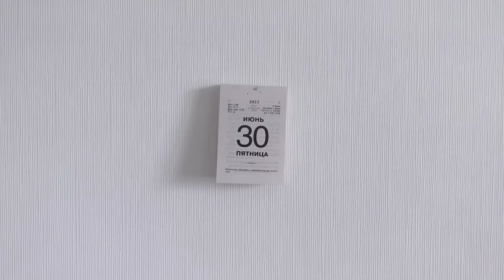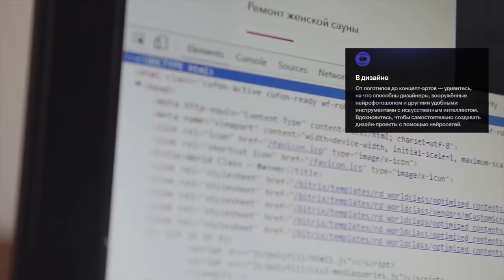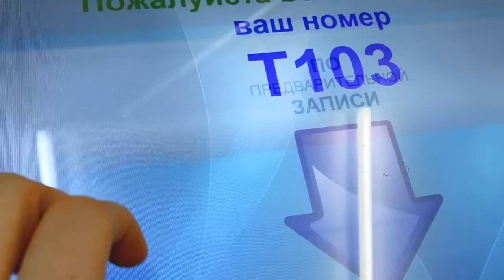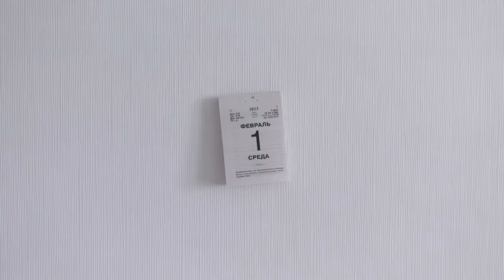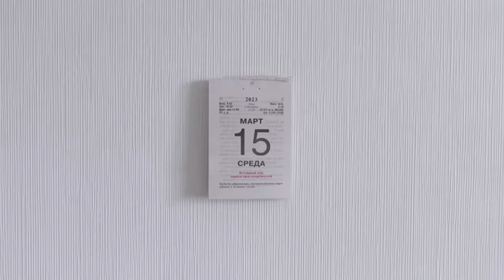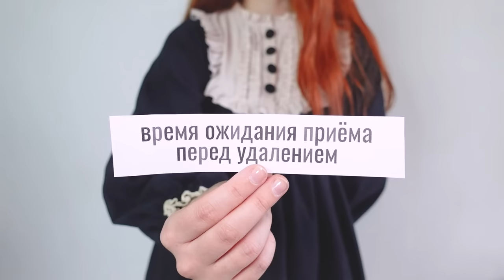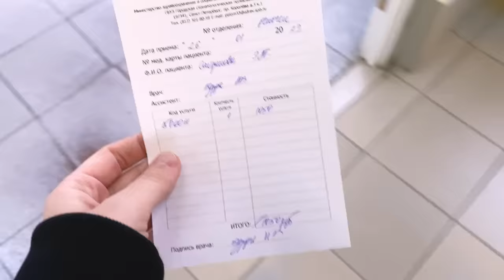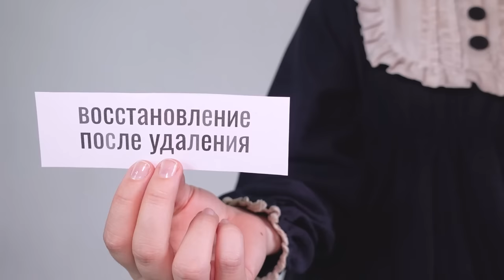УДАЛИЛА ЗУБ 🦷 в БЕСПЛАТНОЙ и ПЛАТНОЙ стоматологии и вот что я поняла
0:00 начало
0:42 Зачем удалять зубы мудрости?
2:51 Бесплатное удаление зуба
11:56 Платное удаление зуба
15:05 Итоги

Музыка в видео:
The Scam - Wendy Marcini
The Olive Branch (Sting) - John Ahlin
Lost in Translation - Wendy Marcini
Creamy Cheesecake - Wendy Marcini
Let's Take a Ride - Wendy Marcini
The Orange Tree - Wendy Marcini
Homemade Style - Wendy Marcini
Bagatelle - Jerry McHoy
Das Hotel - Sugoi
Kick Start - Martin Landstrom
Das Hotel - Sugoi

P.S. Это видео спонсировано ЧОУ ДПО «Образовательные технологии «Скилбокс (Коробка навыков)», ИНН : 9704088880, LjN8K3TFn